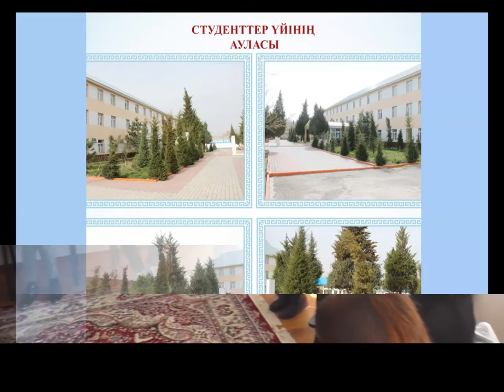«Заңтану, экономика және қашықтықтан оқыту» факультеті